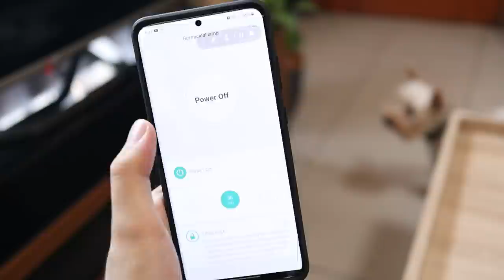AWESOME Xiaomi Gadgets UNPACKING Video! Mga gadget for personal and home use!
May panibago nanaman tayong segment sa channel na 'to! Ito ay isang UNPACKING VIDEO!

Siyempre ang Xiaomi gadgets natin ay nanggaling sa Xiaomi PYR Lifestyle, at kung gusto niyong makita ang mga products nila, ito ang mga social media links nila:

2.
4. FOLLOW Xiaomi PYR Lifestyle's IG Account - @xiaomipyrlifestyle
5. SHARE my FB Post on FB

Good luck! Make sure to follow the mechanics!

1.  @Mary Bautista
2.  @Carlo Ople
3.  @Liz Tech
3.  @Unbox PH
4.  @Jayson Dionisio
5.  @Jam Ancheta
6.  @Gadget Pilipinas
7.  @Isa does tech